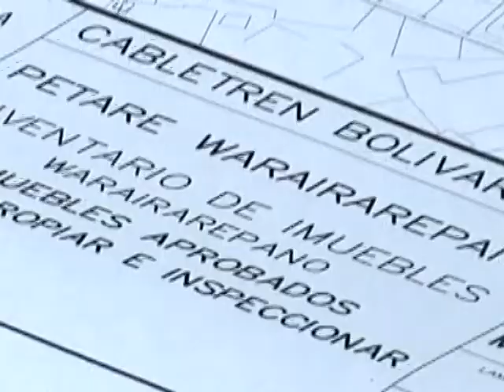Cabletren Bolivariano de Petare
Otro de los sueños del Comandante eterno Hugo Chávez se materializó el Cabletren Bolivariano, llegó a petare para generar calidad de vida a sus habitantes